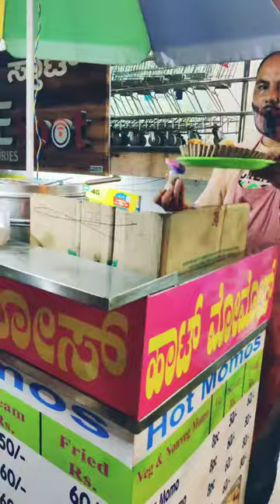A Regular Day In An Irregular Life - Bangalore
Just an evening in Bangalore :)